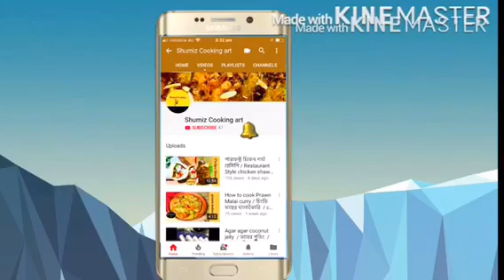চিকেন বান রুটি রেসিপি / Chicken Bun Recipe / Chicken Bread Recipe